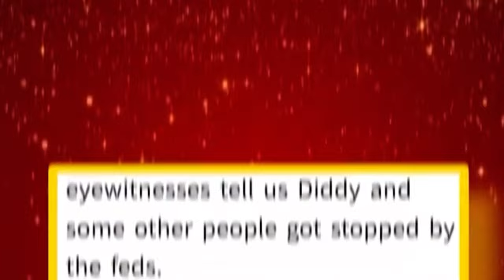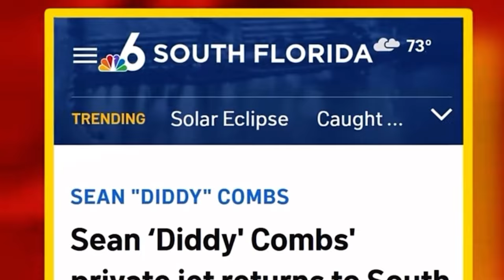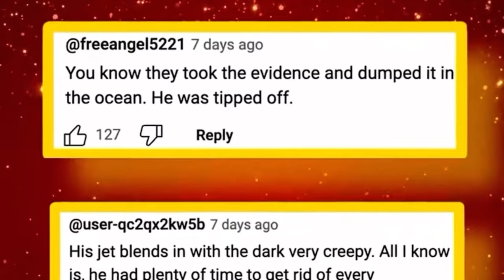Feds Subpoena Diddy’s private jet company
In a stunning turn of events, federal authorities have issued a subpoena to Diddy's private jet company.